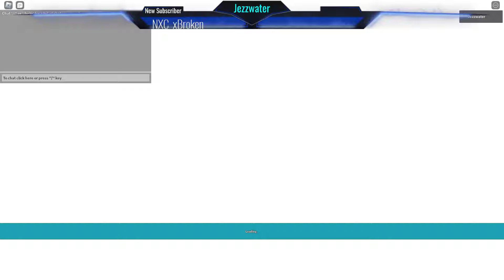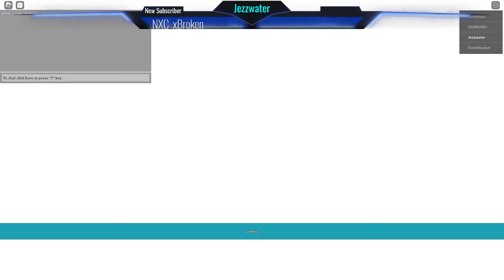Hidden Scroll & NPC Quest Giver Location [Sword Blox Online: Rebirth]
this is guide of the quest for the new Rabbit Hunters Armor upgrade recipe

first quest gives you the material to craft the armor

second and third quest unlocks the recipe to upgrade the armor

0:17 Floor 2 - First Quest Hidden Scroll Location
2:58 Floor 6 - 2nd Quest Giver
4:41 Floor 7 - Ragout Rabbit and Hidden Scroll
7:09 Floor 8 - 3rd Quest Giver
10:09 Floor 9 - Hidden Area and Hidden Scroll Location